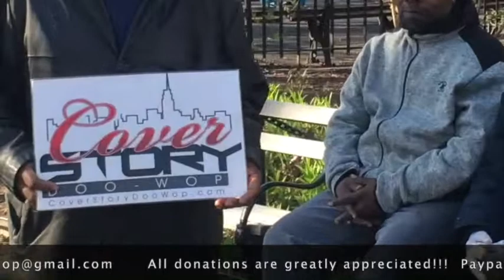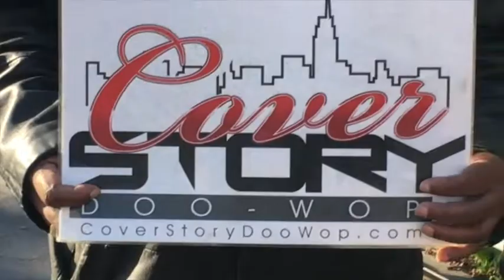Duke of Earl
Visit us at Coverstorydoowop.com